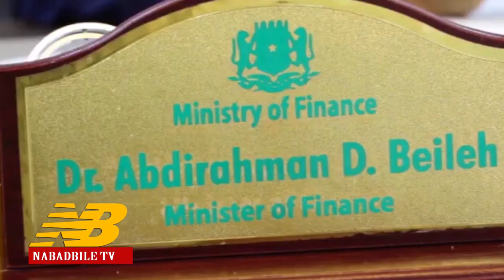DEG DEG: Magaca & Qabiilka Naftii haligihii isku Qarxiyay Wasil oo la shaaciyay & Shabaab la laayay